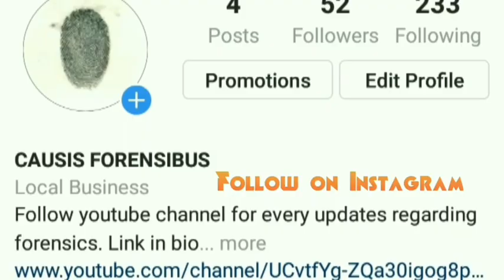BSc Forensic Science Colleges in India || CAUSIS FORENSIBUS